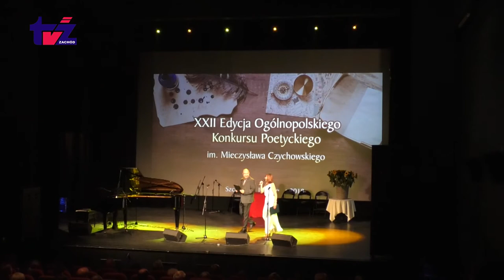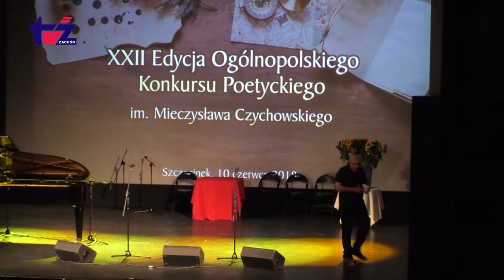Mistrzowie pięknego slowa [2018.06.11]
Po raz dwudziesty drugi rozstrzygnięto Ogólnopolski Konkurs Poetycki im. Mieczysława Czychowskiego. W tym roku na konkurs wpłynęło ponad 1600 utworów. W niedzielne popołudnie w sali kina Wolność ogłoszono wyniki i wręczono nagrody. Jury konkursu w składzie Józef Baran, Krzysztof Lisowski i Marek Karwala postanowiło nagrodę burmistrza przyznać poecie z Łodzi Piotrowi Macierzyńskiemu, dwie równorzędne nagrody drugie otrzymali Magdalena Cybulska z Łodzi oraz Zbigniew Witosławski z Gorzowa Wielkopolskiego. Starosta Krzysztof Lis za wiersze dla dzieci przyznał Markowi Szewczykowi z Poznania, a poetą regionu został Radosław Sokołowski ze Szczecinka. Ubarwieniem gali były występy „Muzyków z końca świata - Dzikie Dusze” z Polanicy Zdroju, a po gali z koncertem wystąpiła „Lubelska Federacja Bardów”